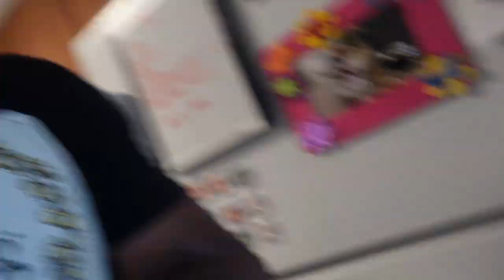"LABOR DAY VLOGG"!!